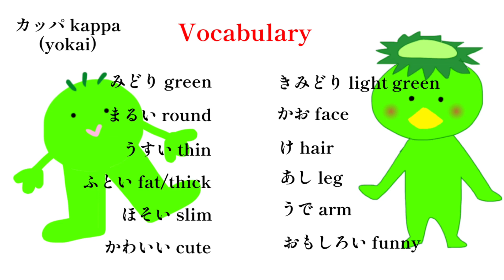Japanese story for beginners - Learn Japanese adjectives (vocabulary), by listening Japanese story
🌸This is the Japanese story for beginners!
Listening to story in Japanese would help your Japanese learning process!

🍀In this video, these adjectives are used:
みどり green - きみどり light green
まるい round - かお face
うすい thin ／ け hair
ふとい fat　／　あし legs
ほそい slim　／　うで arm
かわいい cute　／ おもしろい funny

Please subsciribe if you like😊